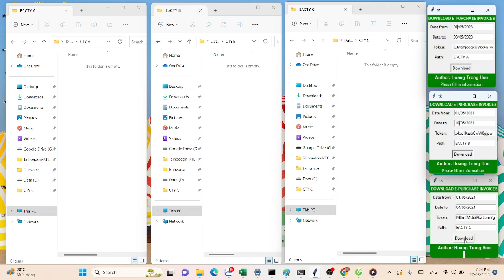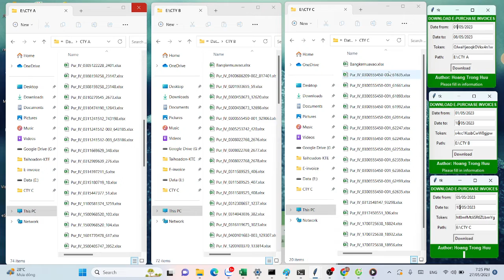TOOL TẢI HÓA ĐƠN, BẢNG KÊ MUA VÀO TRÊN WED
TOOL TẢI HÓA ĐƠN ĐIỆN TỬ

Tôi xin trân trọng giới thiệu một công cụ tải hóa đơn mới trên trang hoaodondientu của Tổng Cục Thuế. Được phát triển nhằm đáp ứng nhu cầu của các bạn kế toán, công cụ này giúp tải nhiều hóa đơn đồng thời, tối ưu hóa quá trình làm việc và tiết kiệm thời gian.

Các tính năng đáng chú ý của công cụ này bao gồm:

1. Hỗ trợ cho nhiều công ty: Công cụ cho phép bạn sử dụng cho nhiều công ty khác nhau mà không gặp bất kỳ giới hạn nào. Điều này giúp bạn quản lý hóa đơn một cách dễ dàng và hiệu quả.

2. Giao diện đơn giản: Công cụ được thiết kế với giao diện thân thiện và dễ sử dụng. Bạn có thể bắt đầu sử dụng ngay lập tức mà không cần mất nhiều thời gian để làm quen với công cụ.

3. Tiết kiệm chi phí: Công cụ tải hóa đơn này có chi phí rẻ, đảm bảo mang lại sự tiện lợi và hiệu quả kinh tế cho doanh nghiệp của bạn.

Xin chân thành cảm ơn và chúc mọi người có một ngày vui vẻ!
Thân chào.